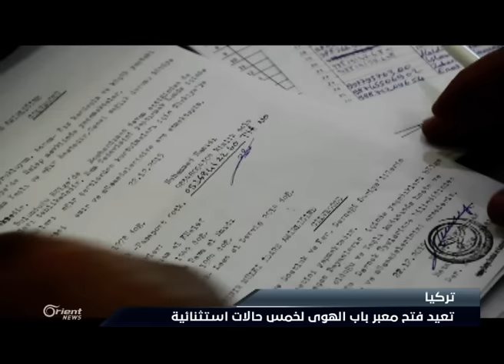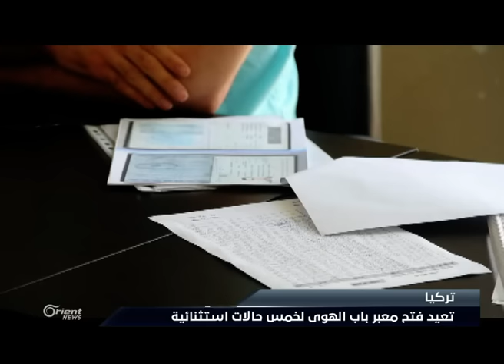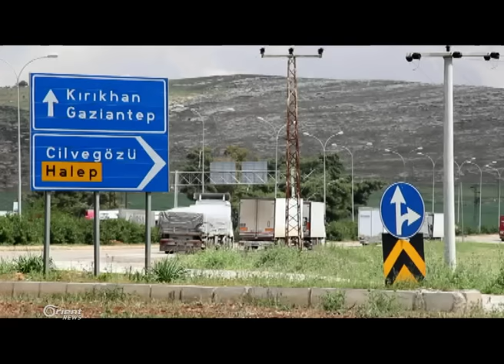تركيا تستقبل السوريين استثنائياً .. ماهي الحالات وكيف يتم لم الشمل ؟ - هنا سوريا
أعادت الحكومة ُالتركية فتحَ معبرِ باب الهوى الحدودي مع سوريا بعد إغلاقِه بشكلٍ كامل قبلَ عدةِ شهور، لكنَّ المعبرَ فتحَ أبوابه هذه المرة لخمسِ حالاتٍ استثنائية فقط، منها لمُ شملِ الاسرة السورية.
الضيوف: محمد النعيمي - مدير الرابطة السورية لحقوق اللاجئين - الريحانية
كمال بياتلي - كاتب ومحلل سياسي - اسطنبول
شاهر سماق - مراسل أورينت نيوز - معبر باب الهوا
إعداد: ناصر عدنان - هاني السباعي
إعداد وتقديم: رولا حيدر
إشراف: همام البني